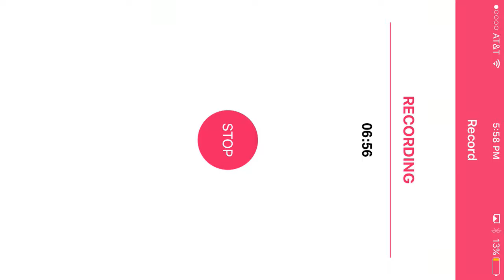Some more epic exciting dank pixel gun!